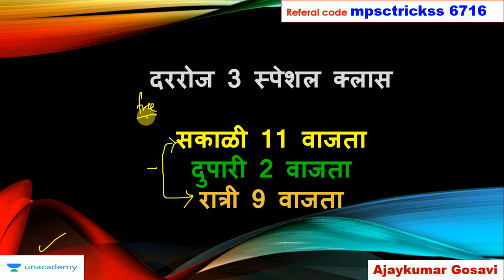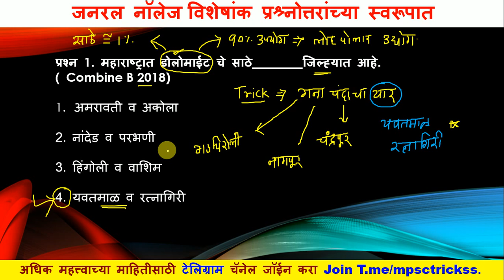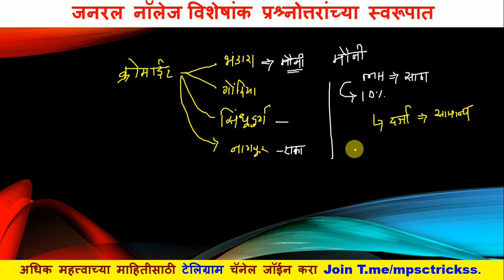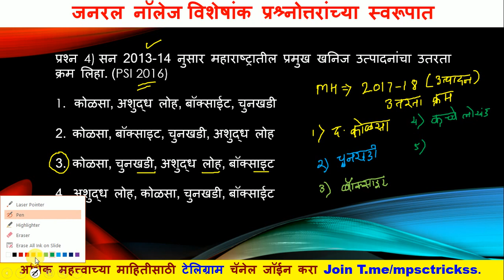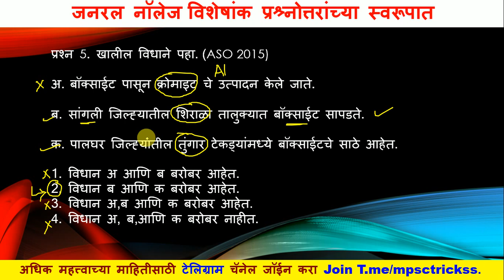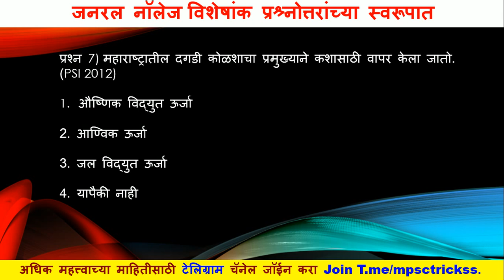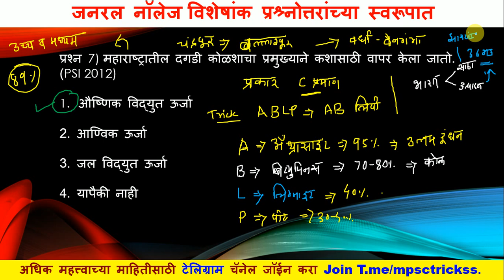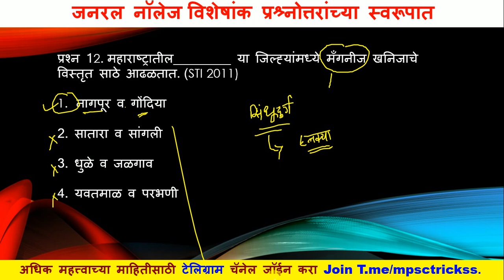महाराष्ट्र भूगोल l Maharashtra bhugol l Savdi bhugol book l khatib bhugol book l Mpsc pyqs l geo